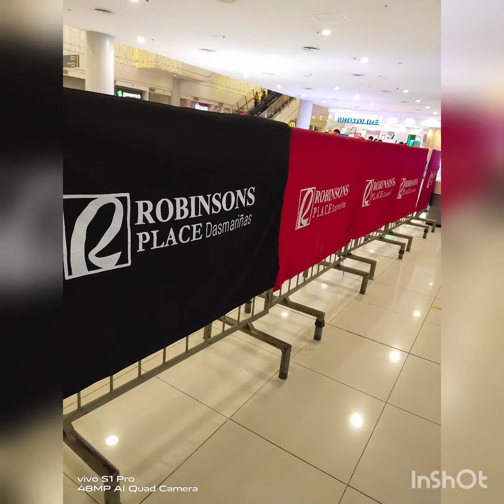Robinson dasmariñas Christmas tree 2020 wonderful 😉😊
Robinson place dasmariñas
Cavite
Christmas tree 2020